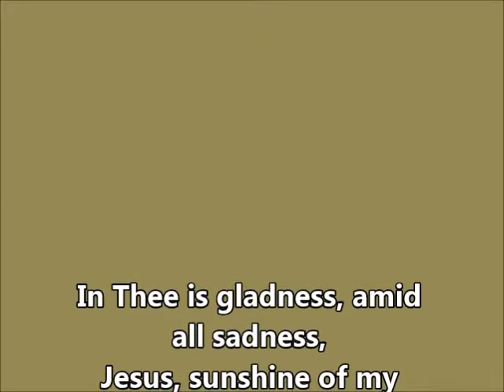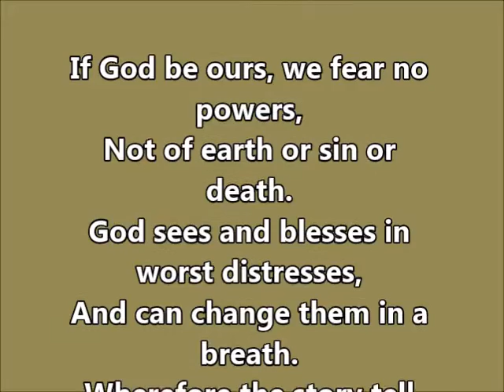"In Thee Is Gladness"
"In Thee Is Gladness" with lyrics.